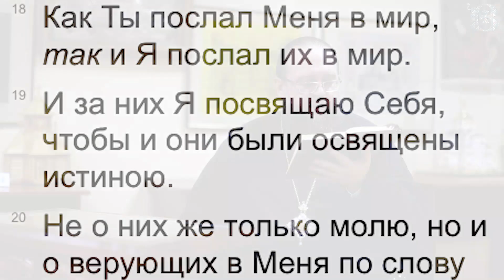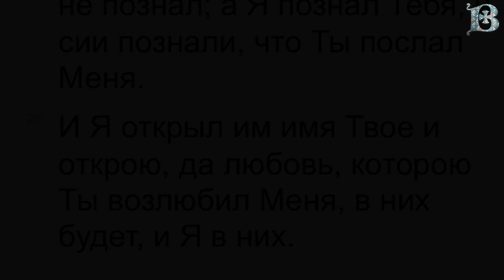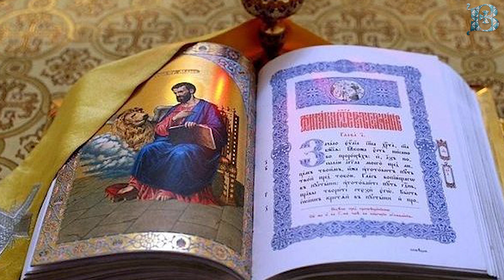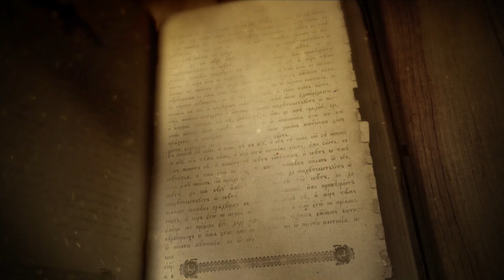Евангелие дня с толкованием: 18 июня, пятница 2021. Евангелие от Иоанна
📜Читаются главы Евангелия от Иоанна 17:18-26 или 57 зачало в литургической практике Православной Церкви.